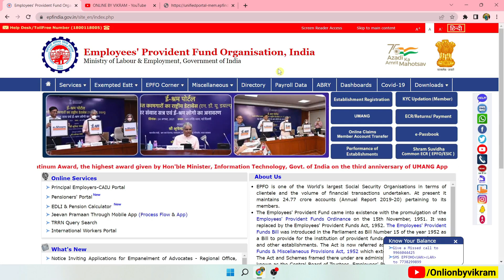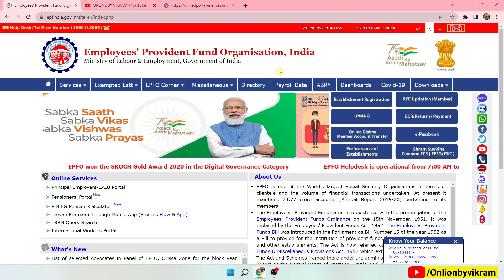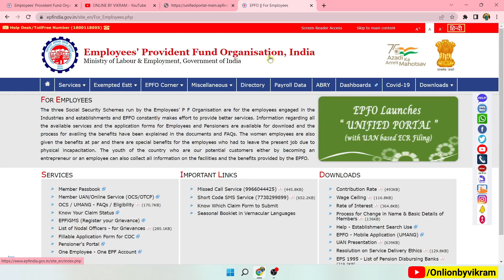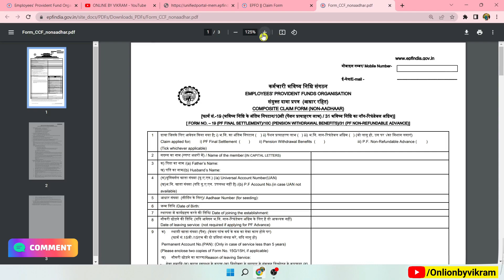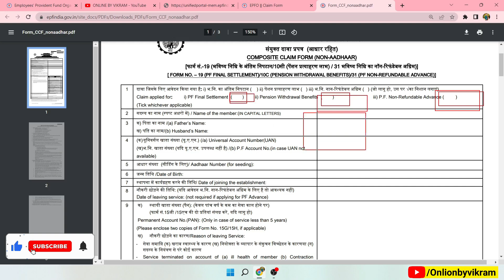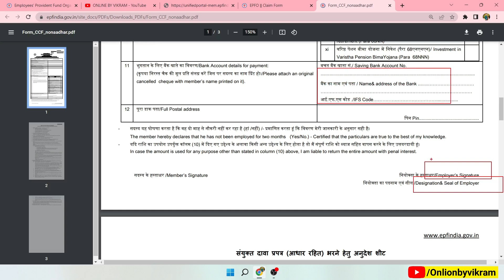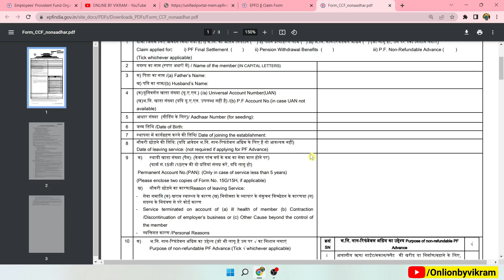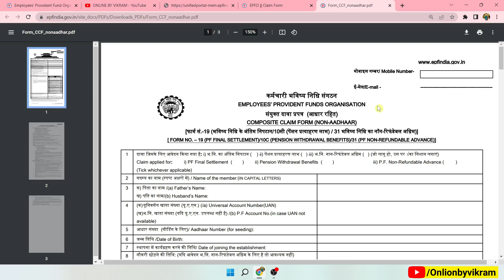Without Bank Kyc Pf kaa Paisa kaise nikale | Pf kyc pending with employer for digital signing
Hello Dosto,
                es Video me AAPLOGO ko bataya gaya hai ki aap kis tarah se apane pf account me bank kyc ko approved करवाए बिना pf kaa Paisa kaise nikale.

                         MUSIC USED
Crockpot NCS - @YouTubemusicLibrary
                     🔴VIDEO TOPIC'S 🔴
PF KYC Pending for Approval
PF KYC pending
How to Update Bank KYC Without Employer
 KYC not Approved 2023
KYC approved without employer
KYC not verified by employer
Pf kyc pending solution
how to approve Bank KYC without company
pending with employer for digital signing 2022
pf kyc update tamil
अगर कंपनी PF KYC Approve नहीं कर रही तो क्या करे
pf kyc not approve kya kare
epf kyc kon approve karta hai
 pf uan kyc kon approve karta hai
pf kyc approve online
pf kyc pending for approval pan card
pf kyc pending for approval bank account
 pf kyc pending with employer for digital signing
pf kyc employer approve nahi kar rha
pf kyc company approve nahi kar rhi
pf kyc not approve by company
PF Bank kyc not approved by bank
pf bank kyc bank se verify kaise karaye
 pf bank kyc big problem
pf kyc not approved by employer
pf sbi bank kyc approved by bank
 sbi bank kyc not approved
 employer not approving kyc
employer not approving epf kyc
kyc not approved by employer
pending kyc how to fix
employer kyc approval
kyc approval without employer
 kyc verification kaise kare
kyc verification